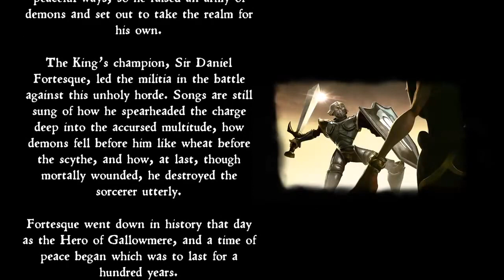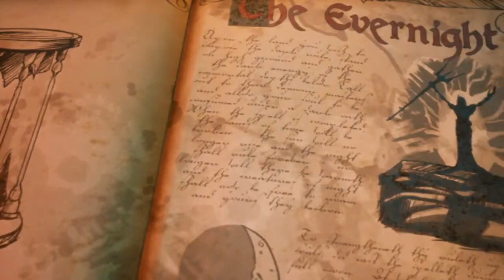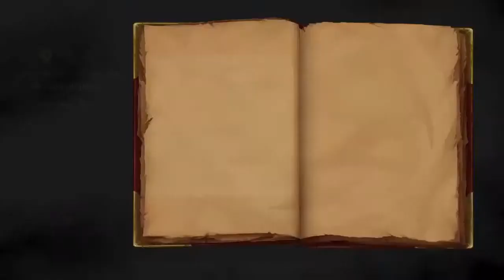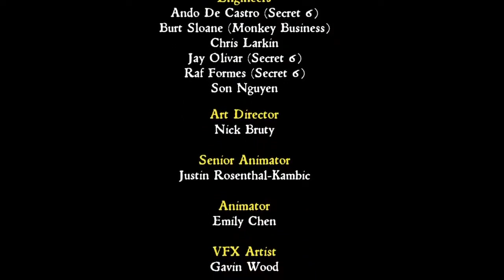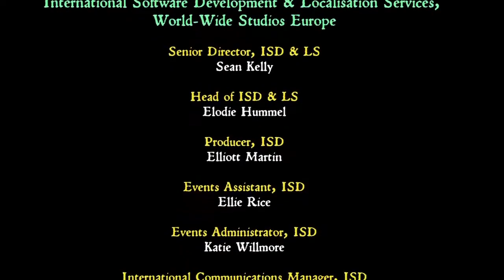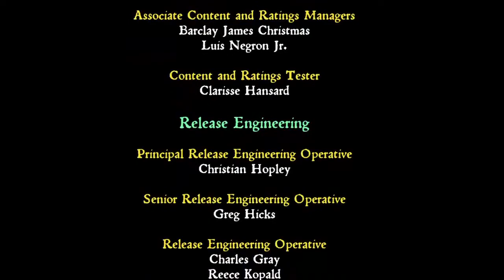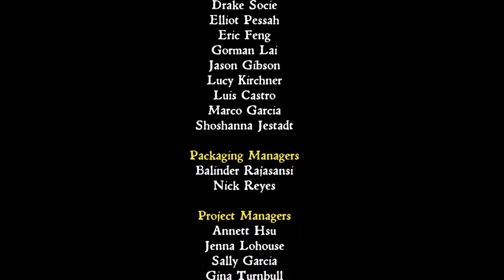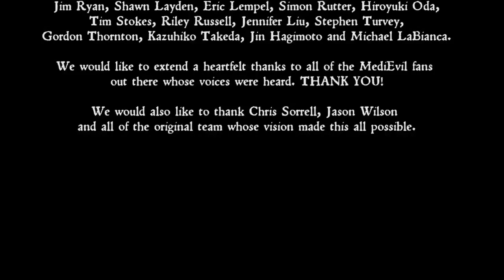The Second Chance 17th October 2020(Read description for details)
The speedrun is a 100% run without glitches which includes:
Collecting all 20 chalices
Collecting all the chalice rewards
Collecting all 9 Life bottles
Filling the book of Gallowmere
Collecting and Freeing all 19 Lost souls
NO GLITCHES!
I would also like to use this speedrun to support a MediEvil petition for MediEvil 2(sequel not necessarily 2 from PS1) on PS5 and a custom PS5 for MediEvil. Please try and support this petition and if you can please share it with family, friends, communities and any other place where people might be interested but please don't spam or break any community rules of promotion. Please don't be afraid to mention if you find another petition or have any other ideas to help support MediEvil and Thank you for your support and Enjoy!
The run time is 4 hrs 30 mins 25 secs (See Timestamps for start and end time of run)

0:00:00 Intro
0:04:32 Menu
0:05:35 Start of 1st speedrun
0:05:50 Dan's Crypt
0:06:35 Map
0:06:45 The Graveyard
0:10:15 Hall of Heroes 1st Chalice
0:10:48 Map
0:11:17 Cemetery Hill
0:14:44 Hall of Heros 2nd Chalice
0:15:11 Map
0:15:36 The Hilltop Mausoleum
0:20:41 Stained Glass Demon
0:22:37 Menu
0:22:47 Start of real Speedrun
0:23:00 Dan's Crypt
0:23:40 Map
0:24:08 The Graveyard
0:26:55 Hall of Heros 1st Chalice
0:27:21 Map
0:27:50 Cemetery Hill
0:30:51 Hall of Heros 2nd Chalice
0:31:20 Map
0:31:38 The Hilltop Mausoleum
0:35:46 Stained Glass Demon
0:37:38 Hall of Heros 3rd Chalice
0:38:15 Map
0:38:34 Return to the Graveyard
0:43:29 Guardians of the Graveyard
0:44:40 Hall of Heros 4th Chalice
0:45:11 Map
0:45:32 The Enchanted Earth
0:46:14 The Ant Caves
0:50:41 Queen Ant
0:52:34 Hall of Heros 5th Chalice
0:53:12 Map
0:53:30 Scarecrow Fields Gameover 1
0:54:30 Scarecrow Fields Gameover 2
0:55:35 Scarecrow Fields
1:04:52 Hall of Heros 6th Chalice
1:05:26 Map
1:05:50 Pumpkin Gorge
1:14:10 Hall of Heros 7th Chalice
1:14:53 Map
1:15:13 The Pumpkin Serpent
1:16:49 Pumpkin King
1:21:18 Hall of Heros 8th Chalice
1:22:01 Map
1:22:19 The Sleeping Village
1:28:20 Hall of Heros 9th Chalice
1:28:55 Map
1:29:11 The Asylum Grounds
1:37:58 Hall of Heros 10th Chalice
1:38:37 Map
1:38:53 Inside the Asylum
1:43:49 Hall of Heros 11th Chalice
1:44:46 Map
1:45:15 The Enchanted Earth
1:52:21 Demonettes
1:55:08 Hall of Heros 12th Chalice
1:55:48 Map
1:56:05 Pools of the Ancient Dead
2:04:39 Hall of Heros 13th Chalice
2:05:19 Map
2:05:36 The Lake
2:12:20 Hall of Heros  14th Chalice
2:13:29 Map
2:13:45 The Crystal Caves
2:16:14 Mean Old Dragon
2:20:42 Hall of Heros 15th Chalice
2:21:35 Map
2:21:50 The Gallows Gauntlet Gameover
2:22:15 Map
2:23:07 Dan's Crypt
2:23:51 Map
2:24:16 The Gallows Gauntlet
2:28:03 Hall of Heros 16th Chalice
2:28:45 Map
2:29:00 The Haunted Ruins
2:36:36 Hall of Heros 17th Chalice
2:37:23 Map
2:37:36 The Ghost Ship
2:43:23 Ghost Ship Captain
2:44:38 Hall of Heros 18th Chalice
2:45:19 Map
2:45:42 The Entrance Hall
2:48:43 Hall of Heros 19th Chalice
2:49:22 Map
2:50:04 The Sleeping Village Lost Souls
2:57:12 Map
2:57:31 The Graveyard Lost Souls
3:02:03 Map
3:02:23 Scarecrow Fields Lost Souls
3:05:39 Map
3:05:54 Cemetery Hill Lost Souls
3:08:47 Map
3:09:05 Return to the Graveyard Lost Souls
3:11:32 Guardians of the Graveyard
3:12:03 Map
3:12:24 Inside the Asylum Lost Souls
3:17:08 Map
3:17:31 Pumkin Gorge Lost Souls
3:21:57 Map
3:22:12 The Pumpkin Serpent Lost Souls
3:23:42 Pumpkin King
3:27:42 Map
3:28:07 The Hilltop Mausoleum Lost Souls
3:32:33 Stained Glass Demon
3:33:36 Map
3:34:01 The Asylum Grounds Lost soul layed to rest
3:41:14 Map
3:41:31 The Asylum Grounds Lost Soul found
3:49:29 Map
3:50:03 The Crystal Caves Lost Souls
3:53:58 Map
3:54:18 Pools of the Ancient Dead Lost Souls
4:02:09 Map
4:02:31 The Gallows Gauntlet Lost Souls
4:03:51 Map
4:04:08 The Lake Lost Souls
4:09:56 Map
4:10:16 The Enchanted Earth Lost Souls
4:16:14 Demonettes
4:18:43 Map
4:19:07 The Haunted Ruins Lost Souls
4:24:16 Map
4:24:34 The Ghost Ship Lost Souls
4:29:44 Ghost Ship Captain
4:31:04 Map
4:31:20 The Time Device and Lost Souls
4:42:12 Hall of Heros 20th Chalice
4:42:54 Map
4:43:11 The Entrance Hall Lost Soul
4:44:50 Map
4:45:06 Zarok's Lair
4:46:06 Knights of Gallowmere
4:47:02 Lord Kardok
4:49:29 Zarok
4:52:32 End Of Speedrun/Story
4:56:38 Credits to people Who Desirve it!
5:06:42 Paul Darrow dedication (Zarok)
5:07:03 Mr. Apple
5:08:22 PS1 Menu